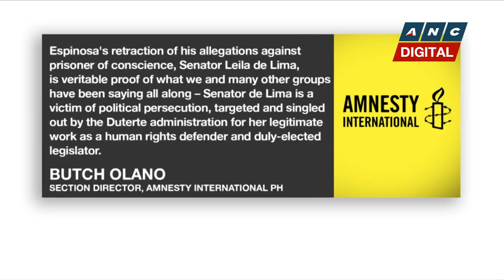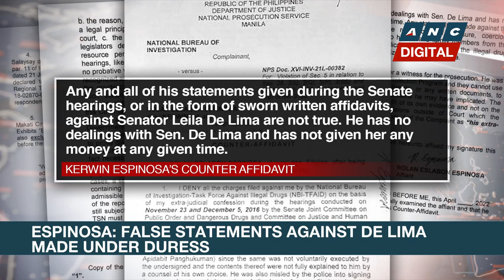Amnesty Int'l calls for immediate release of de Lima following Espinosa's retraction | ANC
Rundown: Amnesty International calls for the immediate release of Senator De Lima.